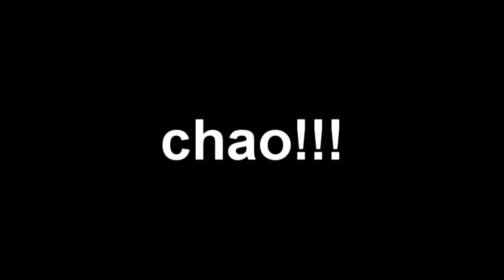DETRAS DE CAMARA DE LA CHICHIGUA DE VENEZUELA -Moises Ledeus-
Hola amigos haCE dias que no, les doy contenido de calidad, jejej espero les guste el sgundo vuelo de la panameña detras de camara de la Venezolana

no olviden comentar dejar un like y compartirlo!!!

Sigue mi instagram : @moisesledeus